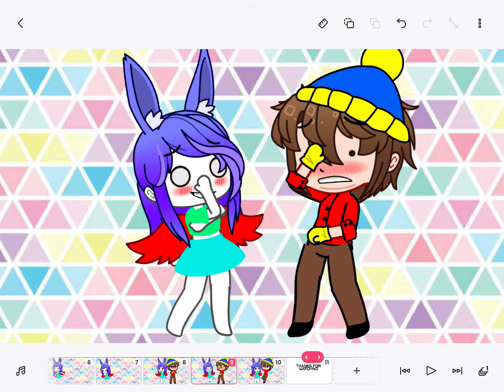Heart catch meme